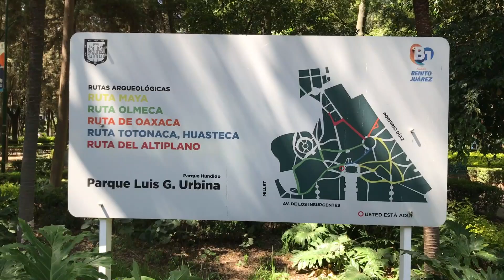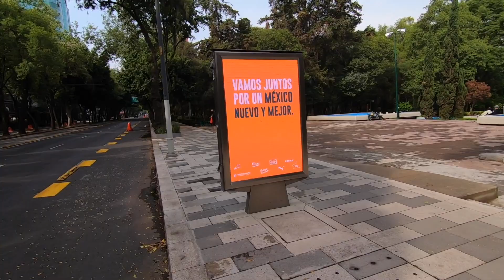Parque Hundido CDMX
La belleza e historia de este sitio te va a encantar. Al suroeste de la CDMX, Parque Hundido te da la bienvenida para que disfrutes de su historia, comodidad y variedad de actividades.